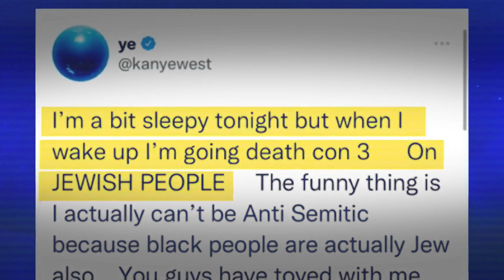2022 Mayors Summit Against Antisemitism Opening Video